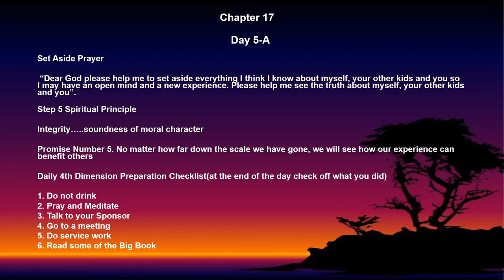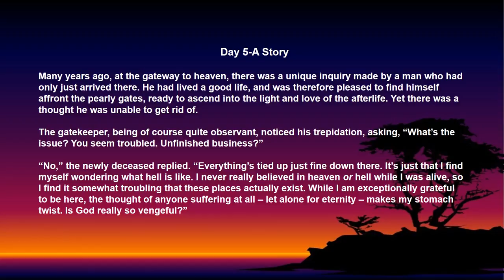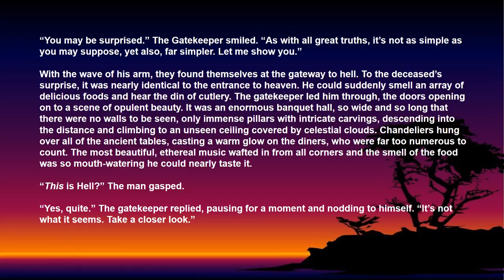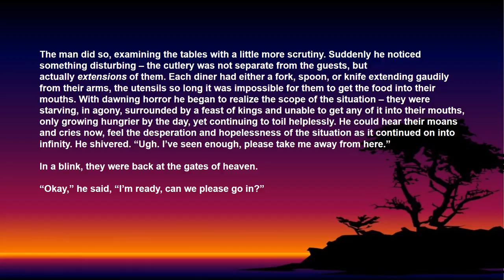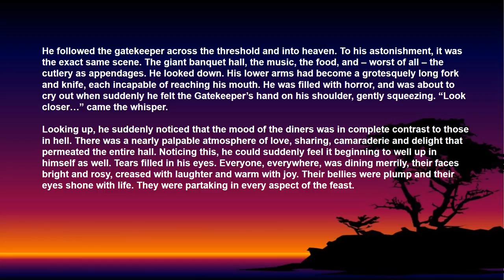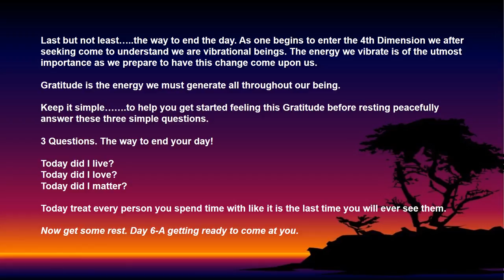12 days to the 4th Dimension Day 5-A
12 days to the 4th Dimension Day 5-A

Scott P

Chapter 17

Day 5-A

Set Aside Prayer

 “Dear God please help me to set aside everything I think I know about myself, your other kids and you so I may have an open mind and a new experience. Please help me see the truth about myself, your other kids and you”.

Step 5 Spiritual Principle

Integrity…..soundness of moral character

Promise Number 5. No matter how far down the scale we have gone, we will see how our experience can benefit others

Daily 4th Dimension Preparation Checklist(at the end of the day check off what you did)

1. Do not drink
2. Pray and Meditate
4. Go to a meeting
5. Do service work
6. Read some of the Big Book

Day 5-A Story

Many years ago, at the gateway to heaven, there was a unique inquiry made by a man who had only just arrived there. He had lived a good life, and was therefore pleased to find himself affront the pearly gates, ready to ascend into the light and love of the afterlife. Yet there was a thought he was unable to get rid of.The gatekeeper, being of course quite observant, noticed his trepidation, asking, “What’s the issue? You seem troubled. Unfinished business?”“No,” the newly deceased replied. “Everything’s tied up just fine down there. It’s just that I find myself wondering what hell is like. I never really believed in heaven or hell while I was alive, so I find it somewhat troubling that these places actually exist. While I am exceptionally grateful to be here, the thought of anyone suffering at all – let alone for eternity – makes my stomach twist. Is God really so vengeful?”

“You may be surprised.” The Gatekeeper smiled. “As with all great truths, it’s not as simple as you may suppose, yet also, far simpler. Let me show you.”With the wave of his arm, they found themselves at the gateway to hell. To the deceased’s surprise, it was nearly identical to the entrance to heaven. He could suddenly smell an array of delicious foods and hear the din of cutlery. The gatekeeper led him through, the doors opening on to a scene of opulent beauty. It was an enormous banquet hall, so wide and so long that there were no walls to be seen, only immense pillars with intricate carvings, descending into the distance and climbing to an unseen ceiling covered by celestial clouds. Chandeliers hung over all of the ancient tables, casting a warm glow on the diners, who were far too numerous to count. The most beautiful, ethereal music wafted in from all corners and the smell of the food was so mouth-watering he could nearly taste it.“This is Hell?” The man gasped.“Yes, quite.” The gatekeeper replied, pausing for a moment and nodding to himself. “It’s not what it seems. Take a closer look.”

The man did so, examining the tables with a little more scrutiny. Suddenly he noticed something disturbing – the cutlery was not separate from the guests, but actually extensions of them. Each diner had either a fork, spoon, or knife extending gaudily from their arms, the utensils so long it was impossible for them to get the food into their mouths. With dawning horror he began to realize the scope of the situation – they were starving, in agony, surrounded by a feast of kings and unable to get any of it into their mouths, only growing hungrier by the day, yet continuing to toil helplessly. He could hear their moans and cries now, feel the desperation and hopelessness of the situation as it continued on into infinity. He shivered. “Ugh. I’ve seen enough, please take me away from here.”In a blink, they were back at the gates of heaven.“Okay,” he said, “I’m ready, can we please go in?”

He followed the gatekeeper across the threshold and into heaven. To his astonishment, it was the exact same scene. The giant banquet hall, the music, the food, and – worst of all – the cutlery as appendages. He looked down. His lower arms had become a grotesquely long fork and knife, each incapable of reaching his mouth. He was filled with horror, and was about to cry out when suddenly he felt the Gatekeeper’s hand on his shoulder, gently squeezing. “Look closer…” came the whisper.Looking up, he suddenly noticed that the mood of the diners was in complete contrast to those in hell. There was a nearly palpable atmosphere of love, sharing, camaraderie and delight that permeated the entire hall. Noticing this, he could suddenly feel it beginning to well up in himself as well. Tears filled in his eyes. Everyone, everywhere, was dining merrily, their faces bright and rosy, creased with laughter and warm with joy. Their bellies were plump and their eyes shone with life. They were partaking in every aspect of the feast.

How?        They were feeding each other.